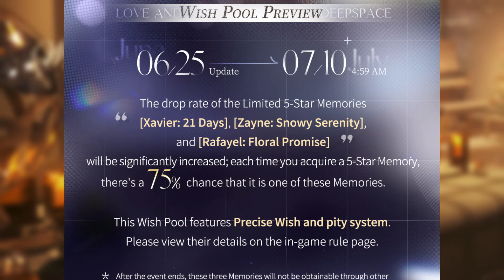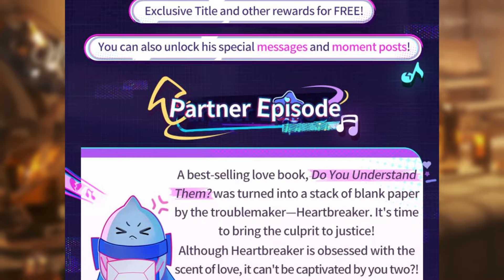Entwined Shadows and Partner Go Go | Love and Deepspace Events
In this video, we're diving into not one but two upcoming events in Love and Deepspace, and it's packed with exciting new content. Here's what you need to know for the Entwined Shadows and Partner Go Go events in Love and Deepspace.

Happy Gaming!
Sasha & Kari